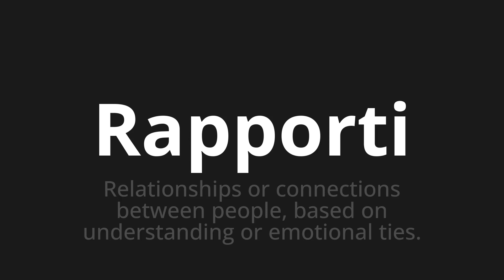How to pronounce Rapporti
Master the Pronunciation of 'Rapporti Which means reports' - which means : Relationships or Connections Bethaeen People, Based on Undersanding or Emotional Ties. 📝 with @PizzaPronunciation 🎓🗣️ - [Your Guide to Italian]

Learn to pronounce 'Rapporti' perfectly in Italian with our easy and engaging tutorial by @PizzaPronunciation! 📖📽️ In this comprehensive video, we provide you with native speaker examples 🗣️👂 and phonetic breakdowns 🎵 to ensure you get the pronunciation just right.

How to say Relationships in Italian